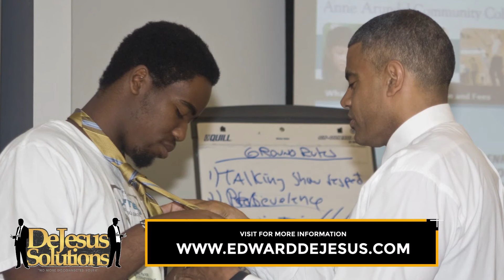Social capital literacy is just as important as financial literacy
Not to add torture to pain but there is another all-important asset that we rarely discuss and seldom plan to leave to our progeny. I would argue that it's more important than all your financial capital because it is the only asset that always keeps giving.  I'm talking about social capital.

At DeJesus Solutions, we define social capital as the value of our connections to people, institutions, and organizations. Social capital is what probably got you the job, contract, and maybe your children’s entry into the school of their choice (perhaps I should leave the last one alone).  One thing for sure is that social capital is what gives us the valuable information we need to make better decisions about careers, investments, and actions.
Let me ask you a question, and I want an honest answer if you were to pass away tomorrow what’s your plan to pass your valuable social capital to your heirs? Do you have a plan?

In our Social Capital Building Institute, we asked this same question to more than 300 workforce development practitioners.  The answer is always the same – no one has one.

Hear me out. Regardless of the number staring at you from your bank account, or the value of your financial portfolio, you possess something more valuable that you can pass on to your children and, if you feel remotely philanthropic, some of the less fortunate youth in your community (you know I had to represent for the youth). You have a legacy that can give them the tools to flourish, lifting them up into great opportunities that can bring them success. What you have is social capital.